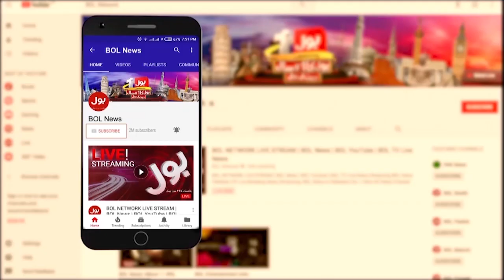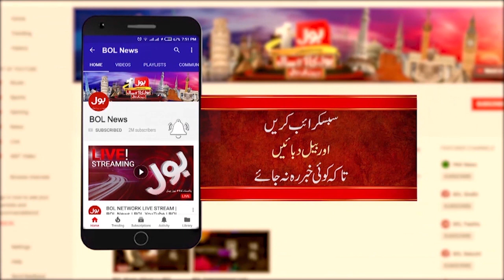Karachi NA-240 By Election | Korangi NA-240 Election Latest News | Breaking News